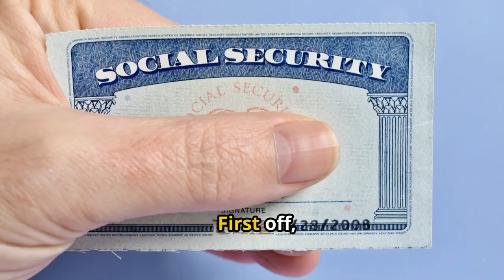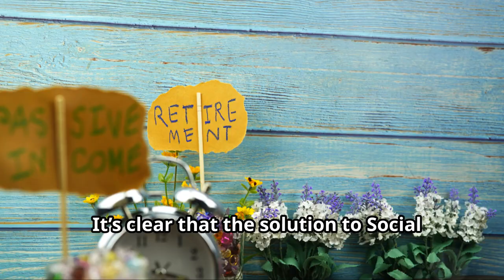Shocking Truth About Social Security Solvency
Discover the shocking truth about Social Security solvency in this eye-opening video. Learn about the future of Social Security and what it means for you.